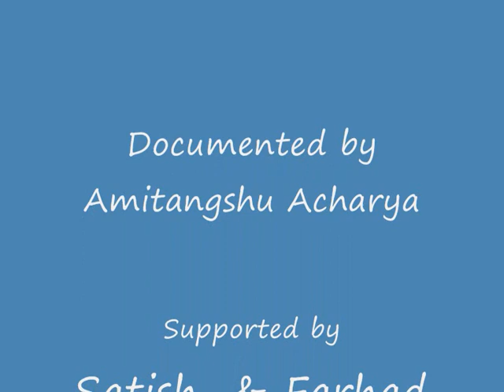The Tragedy of Sambhar Lake, Rajasthan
A Ramsar Site, Sambhar Lake has not seen water for the last 8 years. Why? Some answers attempted through this video.